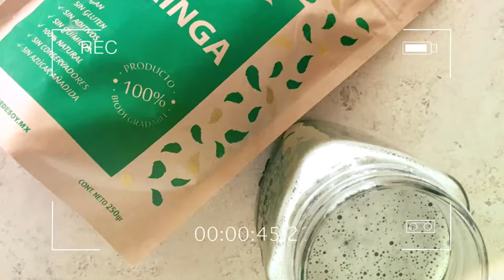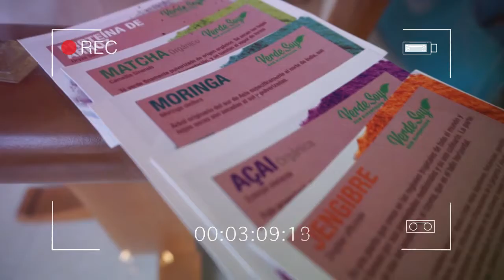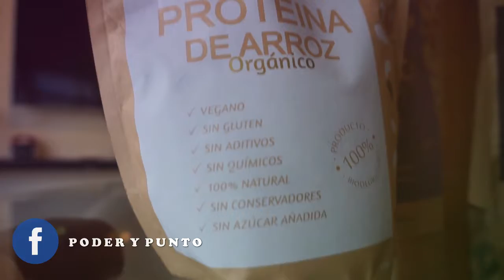Super alimentos que cambiarán tu vida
No paramos de escuchar que son fundamentales para nuestra salud pero, ¿sabemos realmente qué son y para qué sirven los super alimentos?
ojo,  no se trata de productos ‘milagro’ sino más bien de alimentos que, por su alta concentración de antioxidantes, grasas saludables y vitaminas, ayudan a optimizar especialmente dentro de una dieta equilibrada- nuestra salud y belleza.